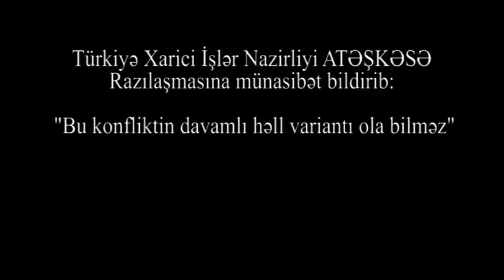TÜRKİYƏDƏN ATƏŞKƏSƏ MÜNASİBƏT:"Bu HƏLL YOLU deyil! MEYDANDA və MASADA Azərbaycanın YANINDAYIQ!"